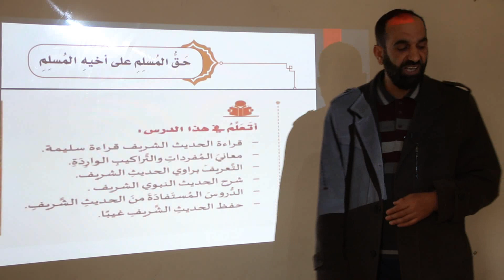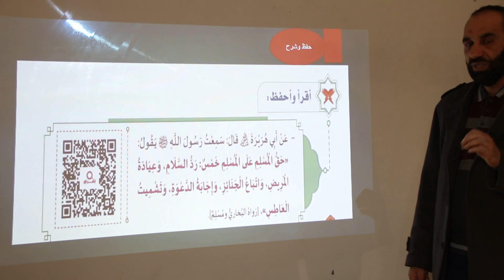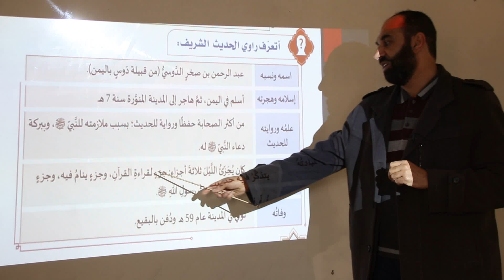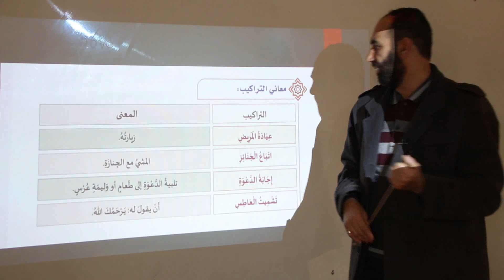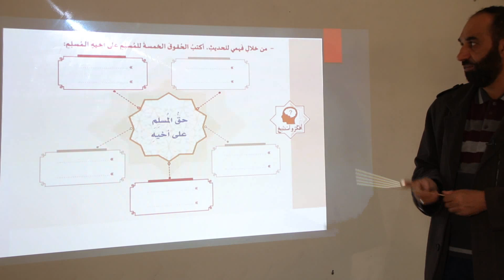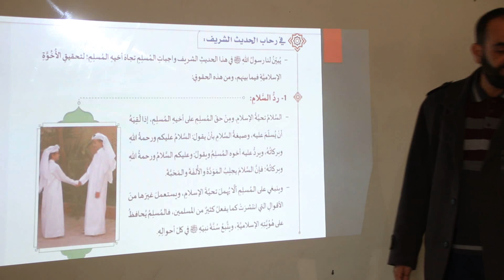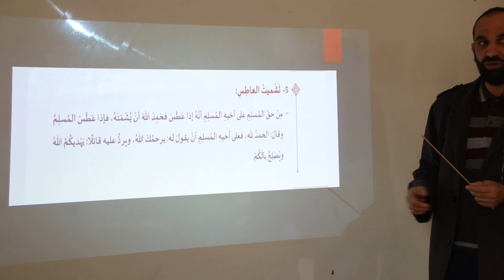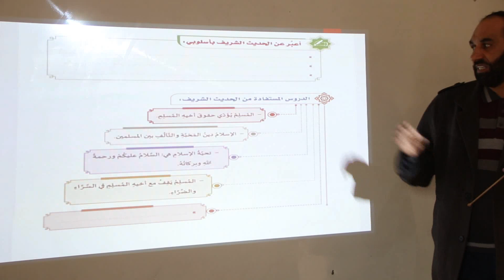تربية إسلامية / الصف الخامس / حق المسلم على أخيه المسلم / نضال بكور